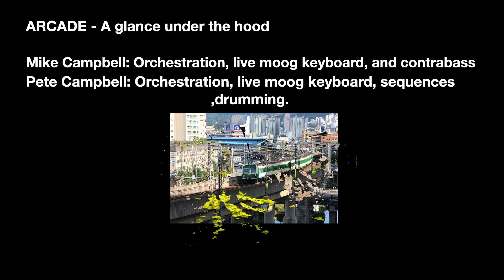Arcade - ch 10 .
Song by Mike and Pete.